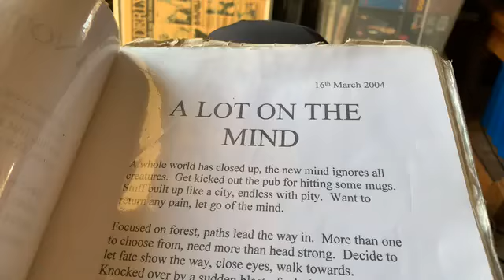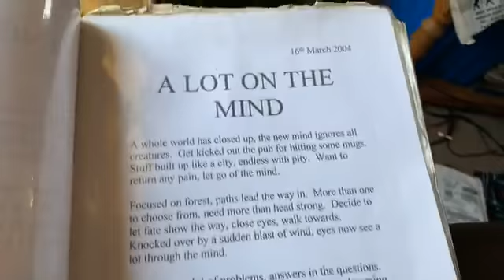A lot on the mind--poem i write 2004